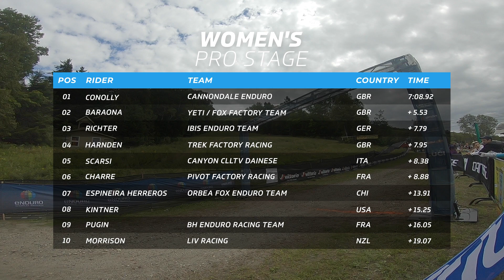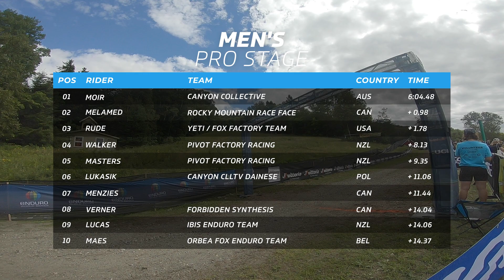Pro Stage Highlights | EWS Burke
Catch up here with all the thrills and spills of the Pro Stage at EWS Burke as Cannondale Enduro’s Ella Conolly and Jack Moir (Canyon Collective) lead the race after taking wins on the Pro Stage. Scotland’s Conolly shrugged off an elbow injury to come down more than five seconds faster than fellow Brit Bex Baraona (Yeti/Fox Factory Team). German’s Raphaela Richter of Ibis Enduro Team was in third.

In the EWS Men's it was tight with the top three split by less than two seconds after six minutes of racing.  It was 2022 series leader Rocky Mountain Race Face's Jesse Melamed who pushed the 2021 champ Moir hardest finishing the Pro Stage just under a second behind him. Local favourite Richie Rude of Yeti/Fox Factory Team was just under two seconds back but will be sure to be motivated come tomorrow's five stages.